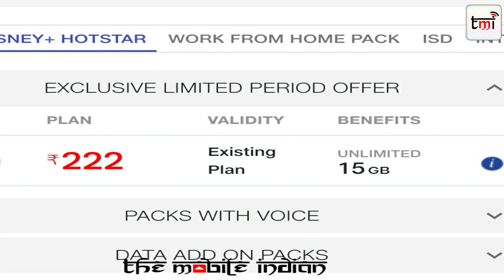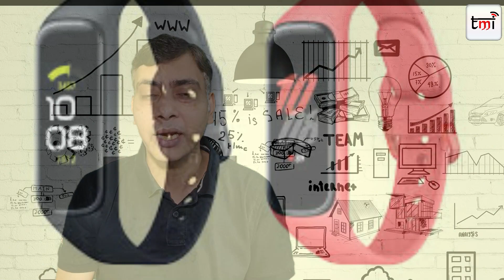Jio 5G smartphone to cost Rs 2500, Xiaomi and Twitter controversy, Paytm Credit Card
News Fatafat

00:00 Intro
00:13 Jio increase price of Rs222 plan
00:52 Jio 5G phone price hint
01:29 Samsung E-catalogue announced
02:08 Oppo F17 pro Diwali edition launched
02:38 Xiaomi 80watt wireless charger
03:00 Paytm credit card
03:57 Xiaomi weather app controversy, Twitter map controversy
04:47 Samsung galaxy Fit2 launched
05:14 HTC desire 20